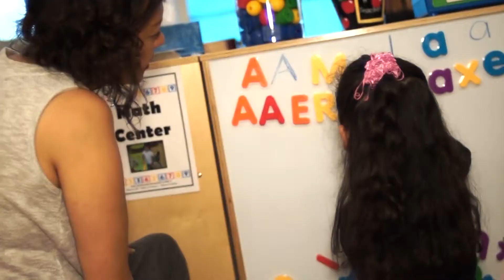Parents Share The Benefits Of Their Children Attending Pre-K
Parents of children who attend Harry Withers Elementary were eager to share the benefits of their children attending pre-kindergarten.  Research shows that children who attend pre-k are more likely to graduate.  Dallas ISD is hosting pre-k registration April 6-11, 2015.  For more information please visit, DallasISD.org/PreK